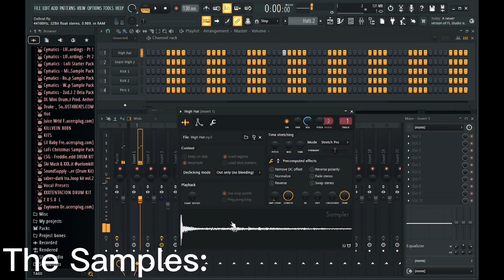I TURNED MY BATHTUB into a BEAT. (Bruh) (Garbage) (What am I doing with my life?)